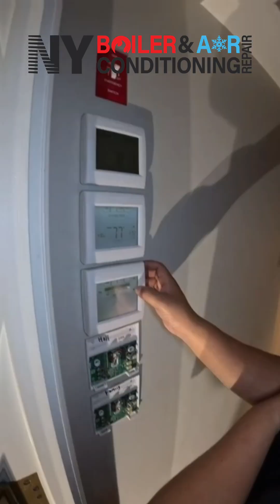NYC Brownstone Radiant Heat Troubleshooting — The HVAC Papi Way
All action, no talking — just pure skill. 💥

Watch HVAC Papi (Louie the Boiler Man) and the A-Team in New York City as we troubleshoot a complex radiant heating system inside a massive brownstone. Multiple techs came and went, but nobody could figure it out — until we showed up.

From checking the control panel, manifold controller, and actuators to balancing every zone perfectly, this is what real radiant heat diagnostics look like.

This short video shows the precision, patience, and hustle that makes NY Boiler & AC Repair the most trusted name in the tri-state area.

📞 Louie the Boiler Man | HVAC Papi